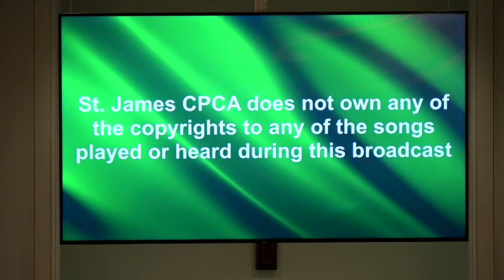December 31, 2021 - Watch Night Service - "It's Not Over"